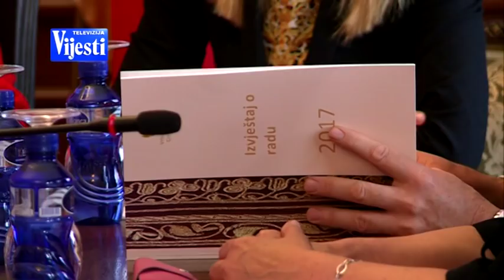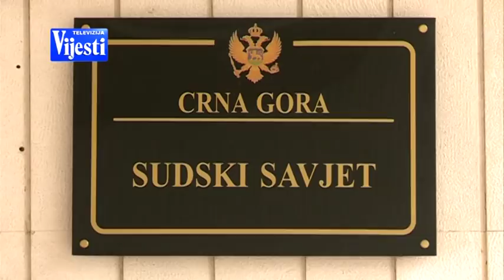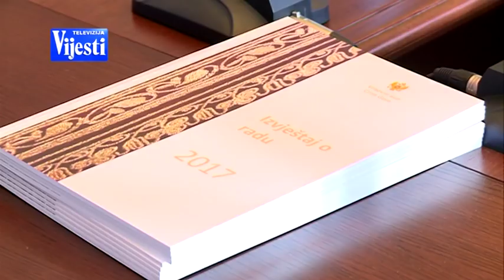VESNA MEDENICA PRESS-TV VIJESTI